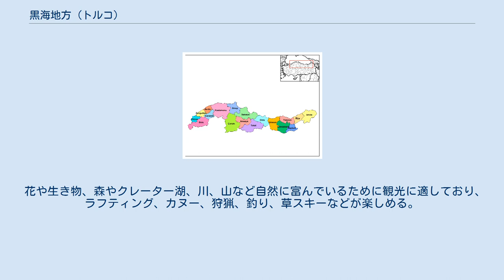黒海地方 (トルコ)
黒海地方(こっかいちほう、トルコ語: Karadeniz Bölgesi)はトルコの地方の一つ。
北を黒海に面し、東北部はジョージアとの国境、南東に東アナトリア地方、南に中央アナトリア地方、西をマルマラ地方と接している。
 黒海地方の県 黒海地方の人口は2000年の時点で8,439,213人であり都市部と村落の人口はほぼ同数である。
トルコの地方のうちの一つであり、人口はやや増加傾向であるが、トルコ全体の増加率よりは少ない。
 黒海地方は険しい地形で、岩肌の海岸線に、急流が渓谷からながれている。
川はポンティス山脈を削り、広い川には多くの支流が注ぎ込む。
広い川では砂州も多く見られる。
 西部カッカル山脈の3000mクラスの山脈、東部の1525～1800m級の山は内陸から海岸線まで麓が続いているため、内陸から海岸への交通は山によって狭い谷を通る道に限られている。
東部ではこの山地は低い場所まで伸びており、1500mを超えることはめったにないが、東部ほど標高が高くなり、リゼの南では3000mを超える山も多い。
 この地域の夏は湿度が高く暑い。
北部の黒海海岸からの湿潤な空気によって北に面する山々では雨量が多く、森林が非常に濃い。
これらの森林では常緑樹と落葉樹が混生している。
冬には雪もよく降り、スキーなどが盛んである。
これに比べ南部のアナトリア高原方面を向く山の南麓は木が少ない。
北部北アナトリア山脈は黒海海岸に折り重なるように沿う高地を遮っている。
長い地溝に似た渓谷と盆地がこの山地の特徴になっている。
 これらの自然によって、黒海地方は他のアナトリアとは異なった独特の歴史を歩んできた。
 西のゾングルダクから東のリゼまでに渡っての海岸線には幾つか、深く耕された肥えた三角洲が見られる。
中央に近いサムスン県近郊ではタバコ栽培が盛んである。
東部地域では柑橘類も盛んに生育されている。
トラブゾン近郊は世界的にも有名なヘーゼルナッツの生産地であり、リゼでは茶の栽培が行われている。
急高配過ぎない山麓はほとんど全てが栽培可能地域となっており、その多くが農林業や放牧に使われている。
温暖で、湿度の多い黒海海岸は経営型農業が非常に効率的である。
西部のゾングルダクは石炭生産や重工業の中心地となっている。
 花や生き物、森やクレーター湖、川、山など自然に富んでいるために観光に適しており、ラフティング、カヌー、狩猟、釣り、草スキーなどが楽しめる。
また、冬にはスキーも有名である。
滋養に大いに役立つ水や食べ物もある。